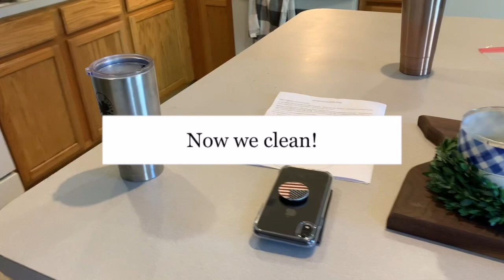COOK AND CLEAN WITH ME! || EMBRACING KC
Hey, guys!

Today's video is going to be a cook and clean with me! I just cooked a simple crockpot recipe, but had some MAJOR cleaning to do afterwards!

-KC